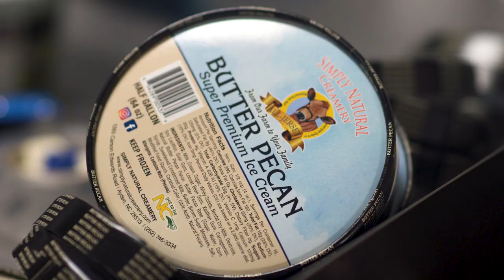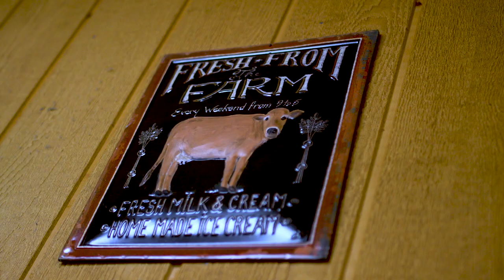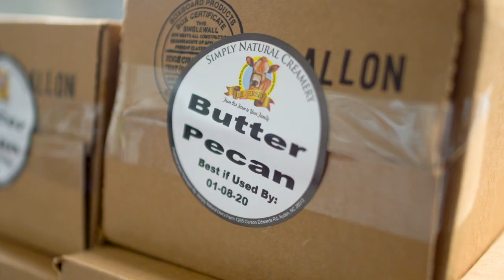Got To Be NC | North Carolina Dairy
As part of Got To Be NC’s ongoing seasonal video series, we’re taking a look at the dairy industry and meeting the growers and makers at Simply Natural Creamery in Ayden, North Carolina. From milking cows to making ice cream, Simply Natural Creamery makes local dairy products an accessible and delicious part of its community.

The dairy industry in North Carolina produces 112 million gallons of milk a year. And with an estimated 195 dairy farms spread out across the state, milk is just the beginning. Ice cream, butter, cheese and more are all produced locally in North Carolina.